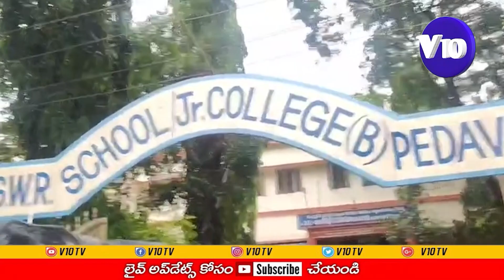దెందులూరు ఎమ్మెల్యే చింతమనేని ప్రభాకర్ ఆకస్మికంగా సందర్శించారు